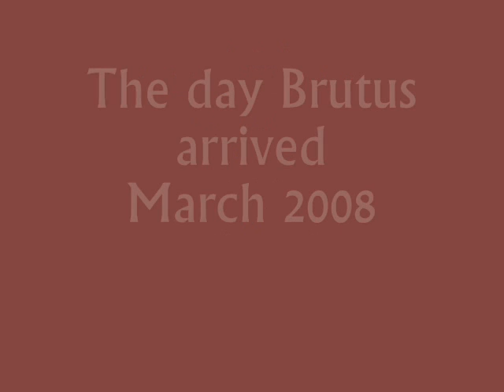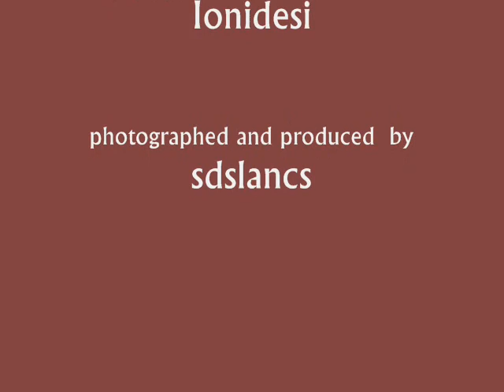'Brutus' The Blackthroat Monitor Music Video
Picture compilation of Brutus, from the first day he arrived in March of '08 at 27" , to Dec' 16th '08 at over 5 feet long and growing!
Video is set to an original music track, writen and performed by my son Craig Smith.